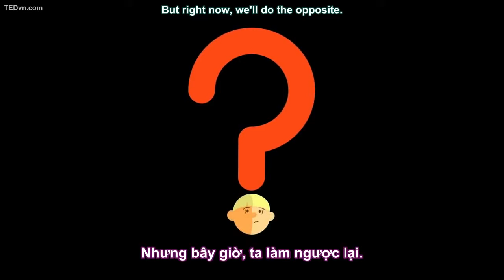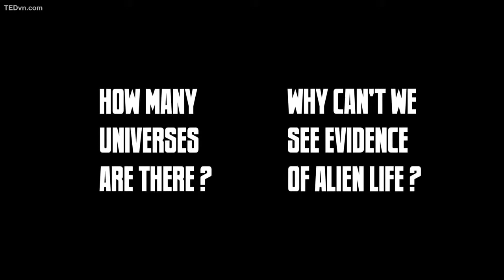TED Ed Vietsub Những câu hỏi chưa có lời giải đáp Chris Anderson